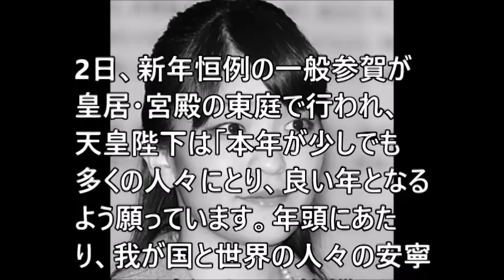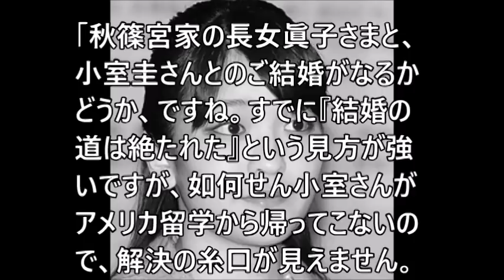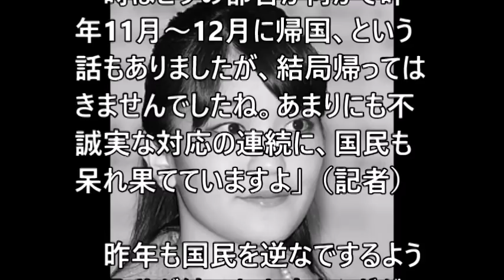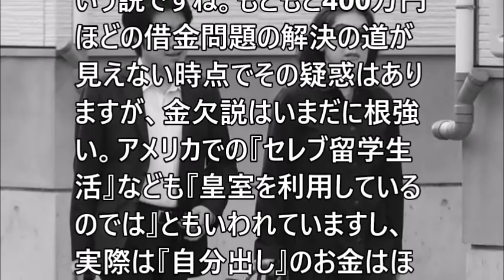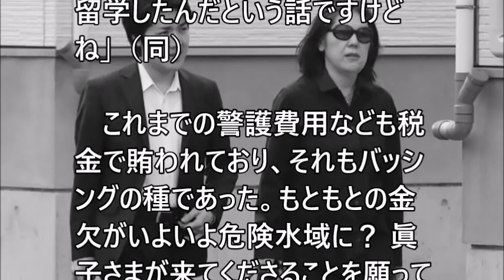【眞子さま】小室圭さん「金欠」で帰国できない？ アメリカ留学か…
小室圭さん「金欠」で帰国できない？ アメリカ留学から帰らず「眞子さま待ち」の声も？